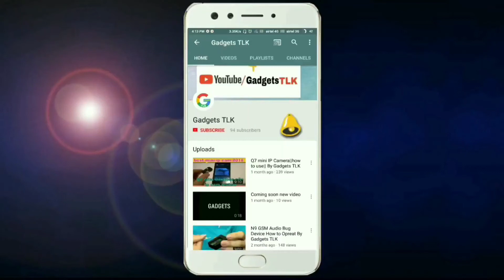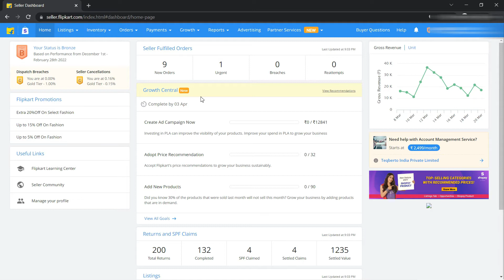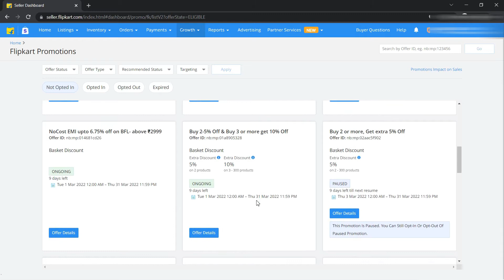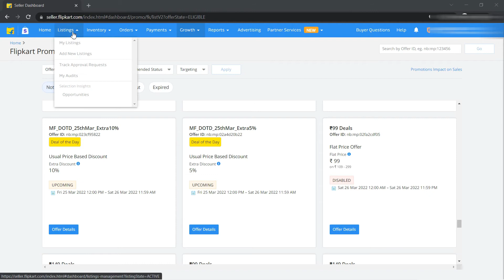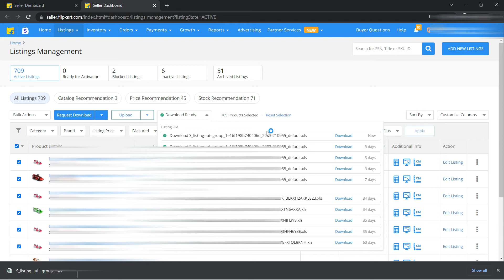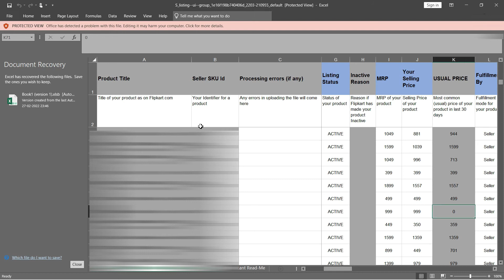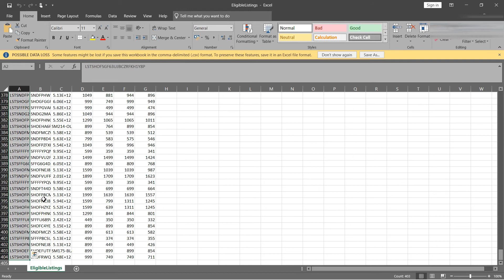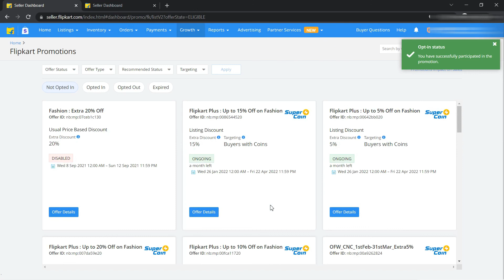Learn how to Opt-in to Flipkart Promotions | Increase Orders & grow your Business | Step By Step🔥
E-Commerce Video Link

3. Snapdeal Listing in Bulk
4. Product Single Listing On Flipkart
5. Bulk listing on Flipkart
6. How To Get Brand Approval On Flipkart
7. Flipkart Product Listing Ads
8. How To Grow Sales On Flipkart
9. Flipkart New Function Add Image Uploader
10. Amazon seller kaise bane - How to become amazon seller
11. How to Create Your Own ecommerce website for free
12. How To Make Your Own E-commerce Website In 10 Minutes
13. Amazon Single Listing:Amazon pe products list kaise kare?
14. How To Add Products on Amazon India
19. How To Change Pickup & Return Address -

Buy All product check Link

My all video check out 1

All Video check out now